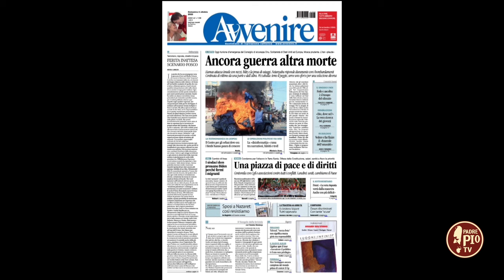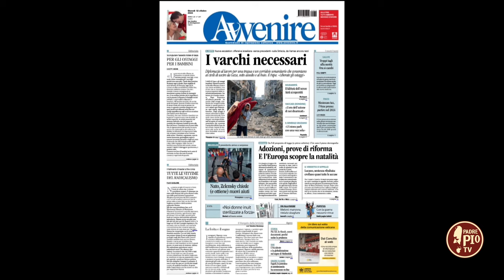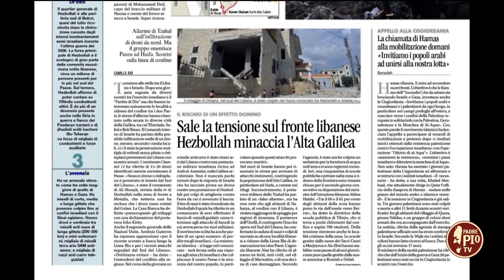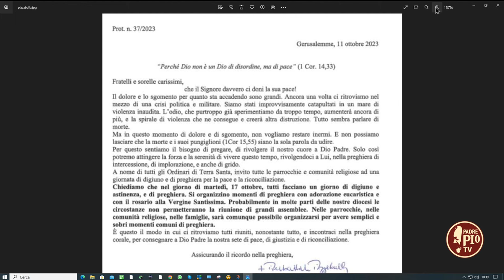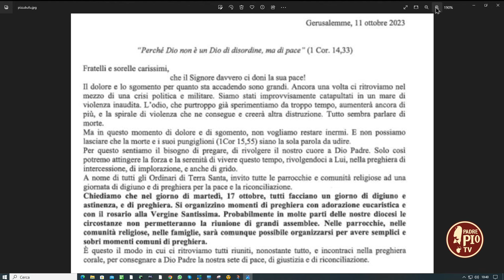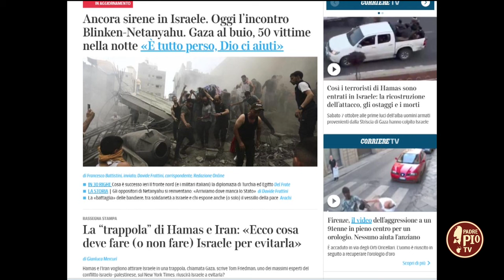Teleobiettivo 12 ottobre 2023